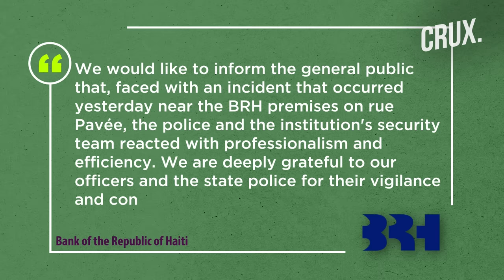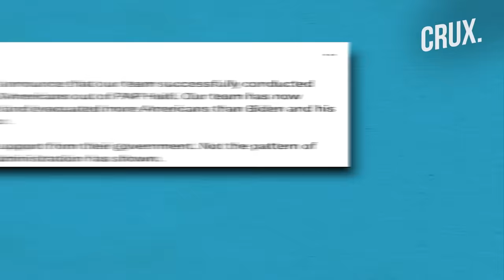Haiti Gang Boss “Barbecue” Calls for Palace March Amid Deadly Bank Raid, Florida Gov. Warns Migrants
Security forces in Haiti killed at least three people while repelling an attack on the central bank in the capital city of Port-au-Prince. The Bank of the Republic of Haiti (BRH) is one of the few key institutions still operating in the business district of the capital. The BRH is operating in a district which has been overrun by armed groups for the past three weeks. Meanwhile, US State Department deputy spokesperson Vedant Patel said stakeholders are "very close" to finalising membership to the Haitian Transitional Council. Haitian gang leader Jimmy Chérizier “Barbecue” called on the population to march to the National Palace in defiance of the state of emergency. Watch the video to find out more.

0:00 - INTRODUCTION
1:03 - "GROUP OF CRIMINALS" ATTACK BANK, REPELLED
2:06 - GANG VIOLENCE GRIPS HAITI
2:48 - HAITI STAKEHOLDERS CLOSE TO FINALISING MEMBERSHIP OF TRANSITION COUNCIL: US
4:02 - HAITIAN GANG LEADER CALLS FOR MARCH TO NATIONAL PALACE
5:42 - FLORIDA CONGRESSMAN EVACUATES US CITIZENS

n18oc_world      n18oc_crux